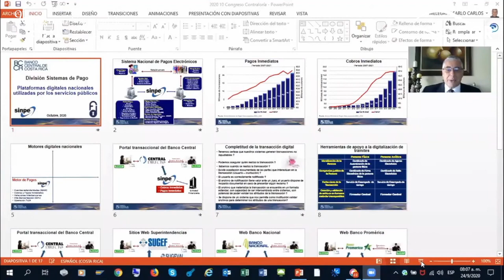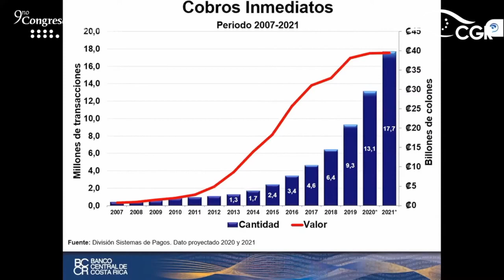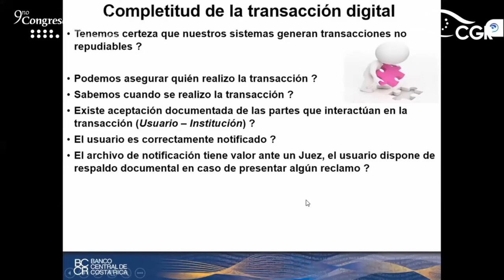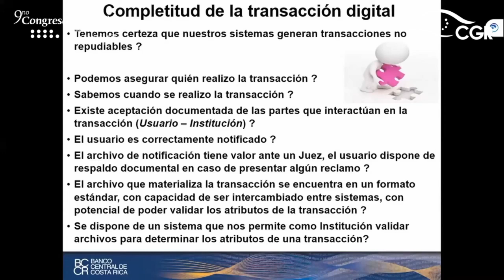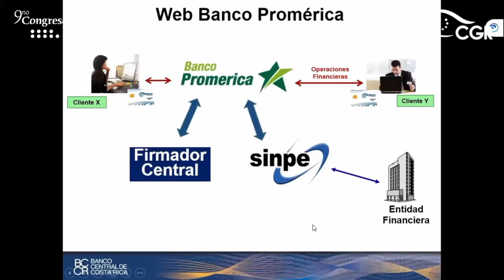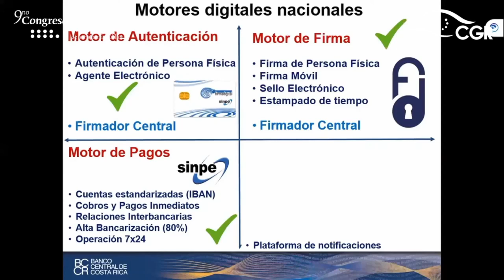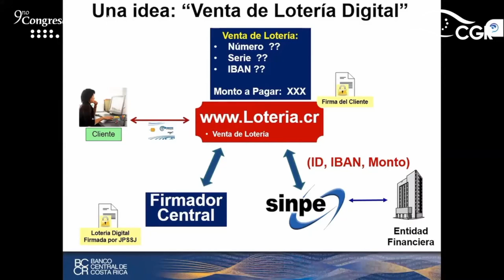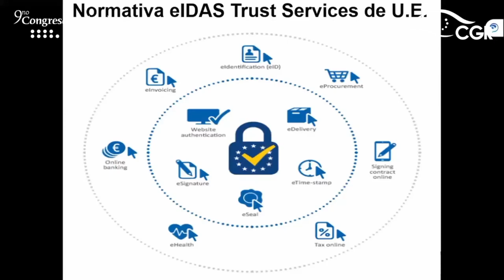Mejora de los servicios públicos mediante innovación y plataformas digitales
Charla: Mejora de los servicios públicos mediante innovación y plataformas digitales.
Impartida por Carlos Melegatti Sarlo, Director de la División del Sistema de Pagos del Banco Central de Costa Rica.